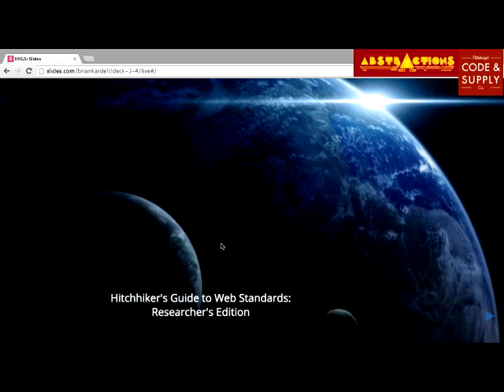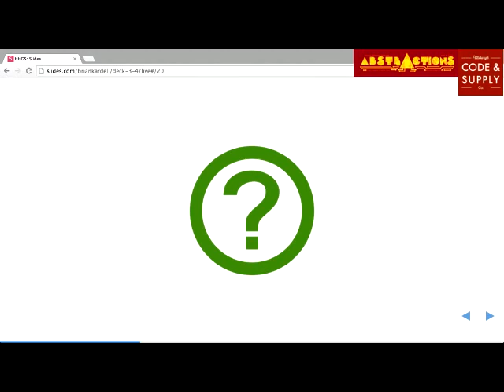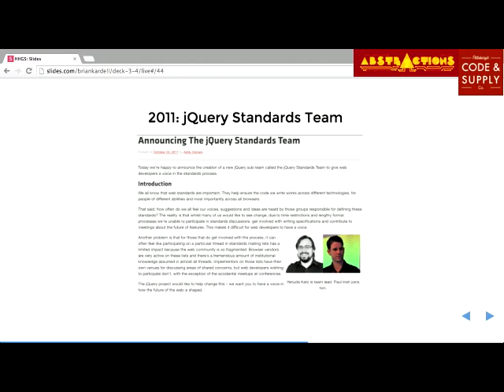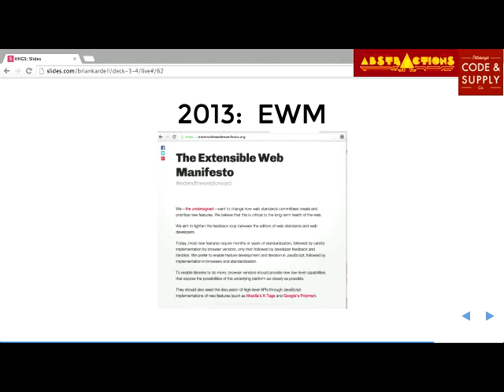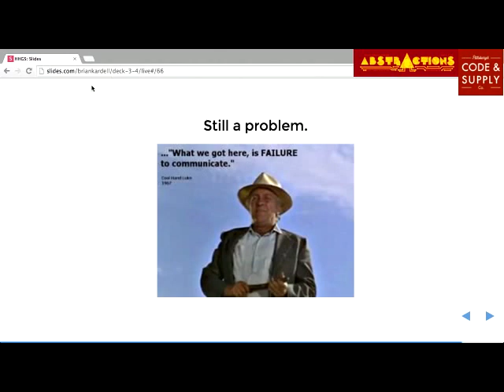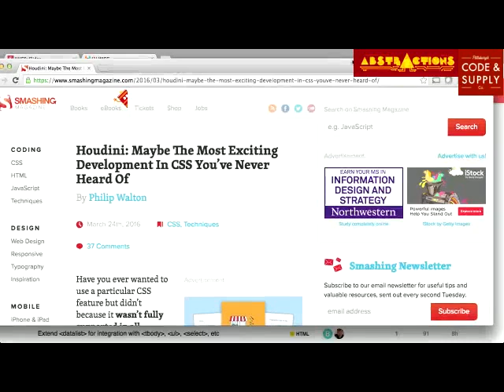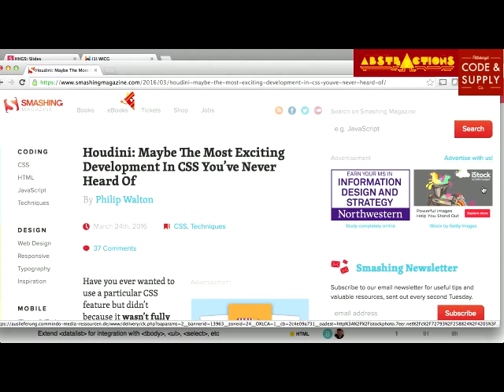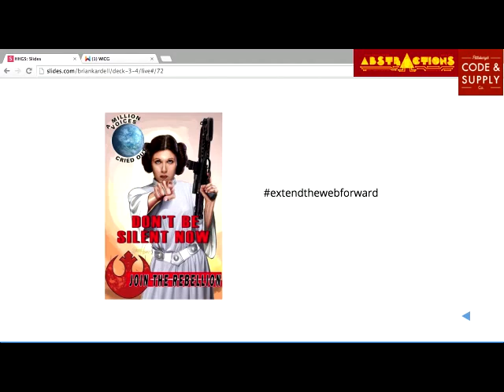Hitchhiker's Guide to Web Standards & Chapters.io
The Web is amazing. The scale of interoperability, the amount of information that can be shared, and the new opportunities for everything from self-expression to new enterprises that it has created are unparalleled. But if you work on the Web, you know that new features and techniques come along all the time. How do we manage to keep up with the change and stay relevant? How do we use them to make our lives easier? Then, why is it that we are often are we excited for an upcoming new feature only to be ultimately unimpressed and a little disappointed when we finally get to use it? Where do these features even come from and why are we constantly left wanting?

More importantly: Can we do better? The answer is "yes" and the standards bodies and organizations around the world are making it possible: Now it's up to us to show them that it's workable. In this talk, I'll explain how we hope to help shape the future of the Web and the potentially important role that Pittsburgh has in it all.

Presented at Code & Supply in Pittsburgh, PA.